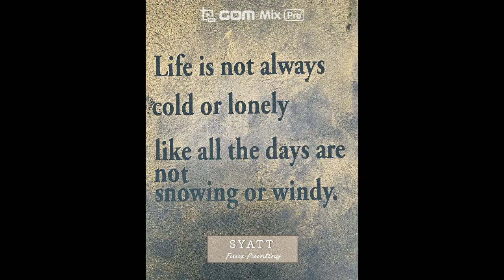[페인팅 동영상 21] 해리포터 느낌 월페인팅 작업 영상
베네티안 플라스터로 묘한 느낌을 연출한 월페인팅 작업 영상